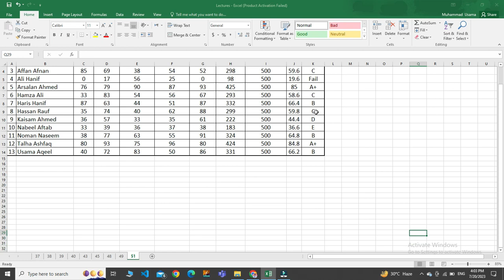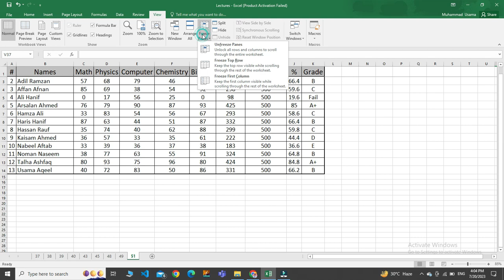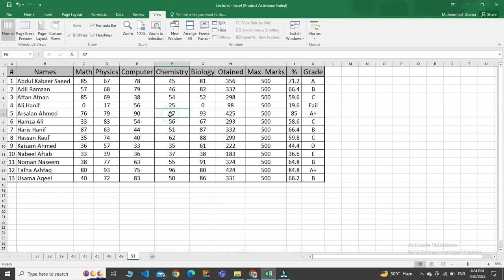How to Freeze Panes in MS Excel | Lecture #51 | MS Office in Urdu/Hindi | Engr. Usama Aqeel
In this video you will learn How to freeze panes in excel workbook. Freeze 1st column in MS Excel 2016. As well as, you will be able to freeze 1st row in excel. By this video, you will learn how to freeze custom rows and columns.

Therefore, Friends, if you want to know more about channel then watch my videos. Thanks, Engr. Usama Aqeel